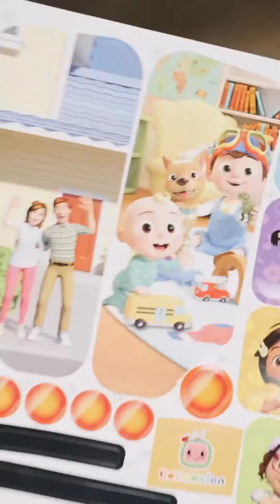Kalila Kalyca suka banget sama Cocomelon 😍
Moms, siapa disini yg anaknya suka Cocomelon? Nah di @toyspedia banyak banget pilihan mainan Cocomelon yg seru dan menyenangkan lho!
Moms tau gak sih kalo mainan Cocomelon banyak manfaatnya. Selain untuk menstimulasi motorik anak, yg bikin seru lagi kita bisa bermain sambil belajar dan bernyanyi. Semua bahan mainannya juga sangat aman! Jangan sampe salah pilih mainan untuk anak ya moms!
Semua koleksi mainan Cocomelon bisa moms dapetin di Toyspedia.
Yuk kembaran mainan Cocomelon nya sama Kalila Kalyca!

*Cocomelon Learning Book Rp. 849.900
*Cocomelon Construction Set Rp. 369.900
*Cocomelon Press & Learn Remote Rp. 329.900
*Cocomelon Ultimate Learning Adventure Rp. 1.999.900

Moms bisa beli di Toys City,Toys Kingdom,Kidz Station,Petra,Centro dan Aeon ,Tersedia juga di Official Store Toyspedia Indonesia di

Dan jangan lupa nyalakan lonceng supaya kamu gak ketinggalan info mainan terupdate Toyspedia lainya